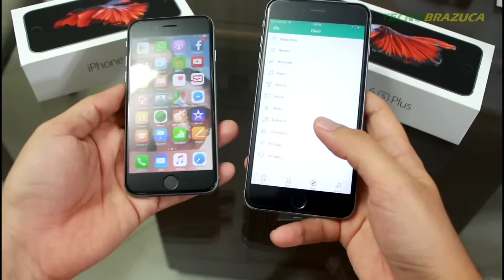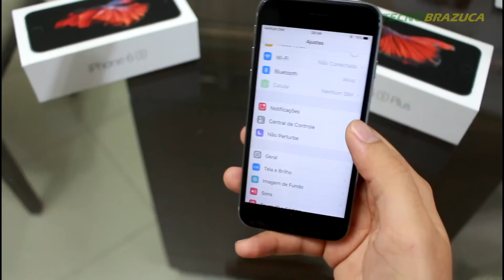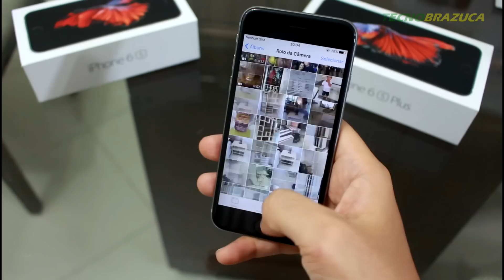ABRINDO A CAIXA: IPHONE 6S e 6S PLUS (UNBOXING)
Vamos abrir a caixa dos novos iPhones, que chegaram nessa semana no Brasil pela bagatela de R$ 4.000,00. Em breve o review, qual sua dúvida sobre o campeão da Apple?

Se você gostou, ajude dando um GOSTEI e assine o canal!